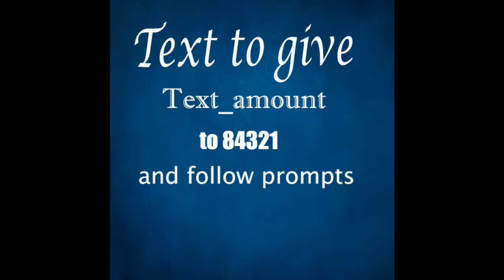Dr. Trevor Grizzle: No Need To Fear.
Thanks for joining us. Remember to Stay tune for next week's Service
Hope international ministries Tulsa Oklahoma
Senior Pastor:  Dr. Trevor Grizzle
Assisting pastor: Wonder Abodapki